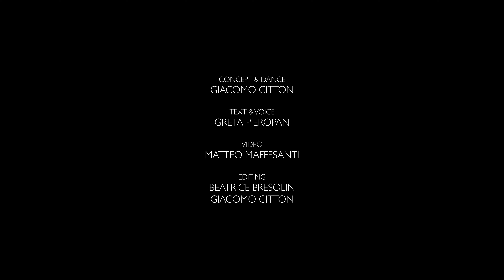MissD at the Museums, Villa Bolasco - the hidden staircases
Filmed in Villa Bolasco, Castelfranco Veneto (TV), in June 2021.
Choreography and dance: Giacomo Citton
Video and editing: Matteo Maffesanti, Beatrice Bresolin
Text and voice over: Greta Pieropan

"Miss D at the Museum: dance in dialogue with the arts" is an audiovisual format developed by the CSC Centro per la Scena Contemporanea dancehouse, bringing together contemporary dance and the artwork and spaces of different Museums, in order to create new narratives for different artistic languages and activate a creative response in the audiences.
The short videos, each dedicated to an artwork or a theme inspired by them, are created in collaboration with dance makers, a video-maker, museum curators and a dance dramaturg, activating a unique exchange of skills, knowledge and vision every time.

The mysterious Miss D. leads the audiences into a new perspective, born from the experiences developed during the projects Dancing Museums old masters new traces (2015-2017) and Dancing Museums the democracy of beings (2018 – 2021), supported by the Creative Europe programme of the European Union.